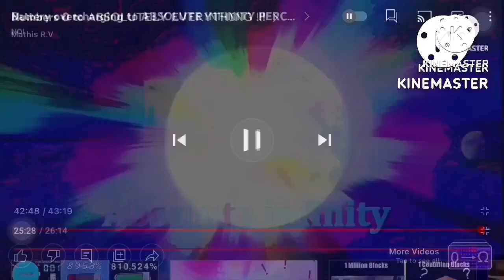Filler all deaths